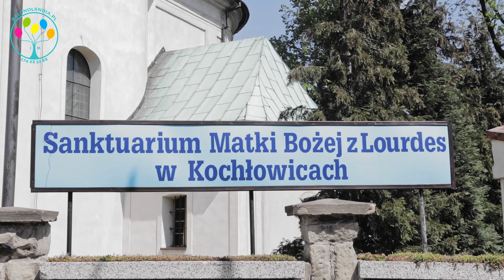wypuszczanie balonów z pudła pierwszego maja 2019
Przed Sanktuarium Matki Bożej z Lourdes w pierwszomajowe popołudnie wypuściliśmy ponad sto balonów z naszego pudła w kolorach zgodnych nie tylko z życzeniem pary młodej, ale odpowiednich, jak na święto Pierwszego Maja.